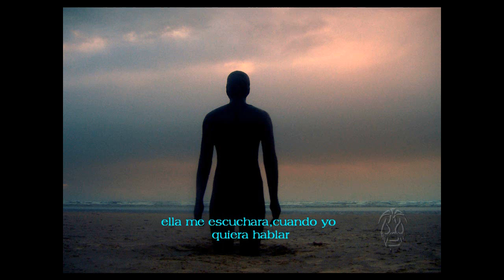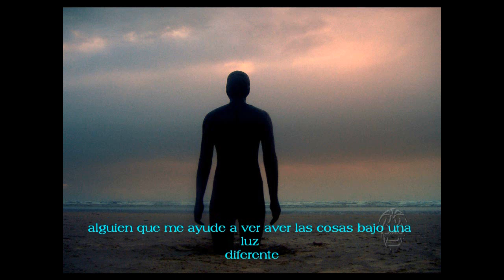Depeche Mode -SOMEBODY (subtitulada) version remasterizada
DEPECHE MODE